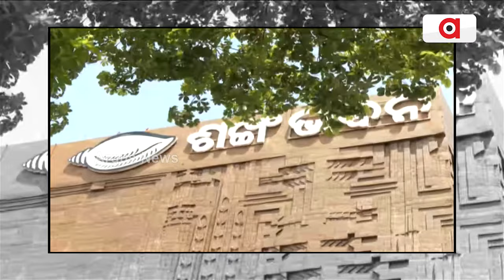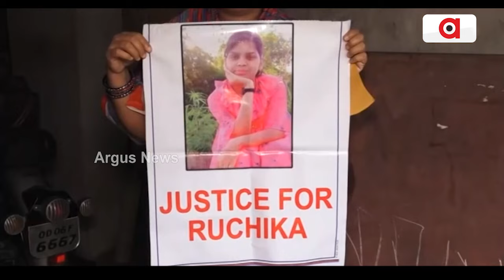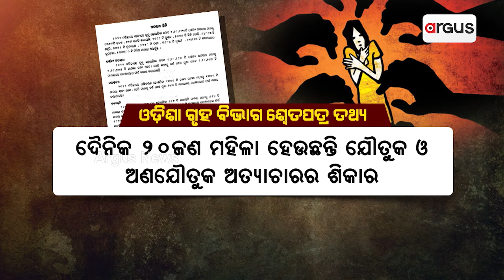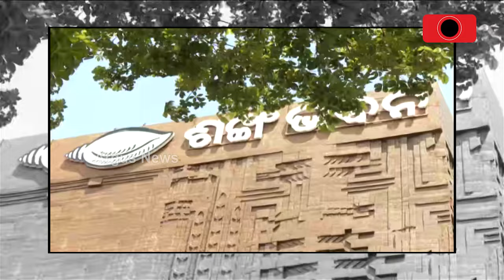ବିଜେଡ଼ି ହାତରୁ ଖସୁଛି ମହିଳା ଭୋଟ ବ୍ୟାଙ୍କ୍ || BJD Controversy || Odisha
ମହିଳାଙ୍କ ଲାଗି ଅସୁରକ୍ଷିତ ଓଡିଶା । ବଢୁଛି ନିର୍ଯ୍ୟାତନା ମିଳୁନି ନ୍ୟାୟ । ଶାସକ ଦଳର ନେତାଙ୍କ ଦ୍ଵାରା ପ୍ରତାରିତ ମହିଳାଙ୍କ ଲିଷ୍ଟ ବି ବେଶ ଲମ୍ବା । ଯାହା କି ସାଧାରଣ ନିର୍ବାଚନରେ ବିଜେଡିର ମହିଳା ଭୋଟ ବ୍ୟାଙ୍କ ଉପରେ ପକାଇ ପାରେ ବଡ଼ ପ୍ରଭାବ ।